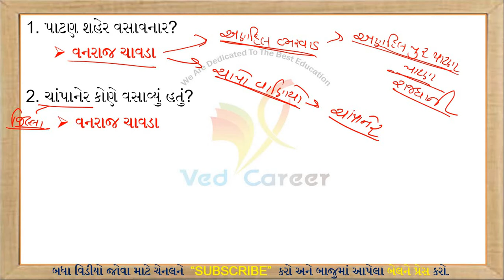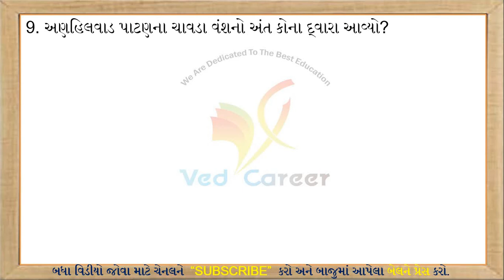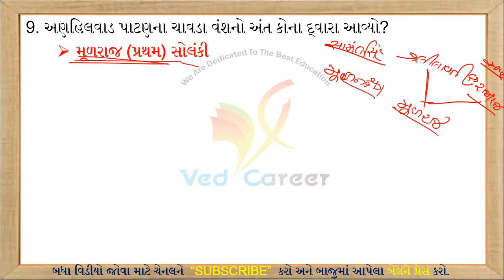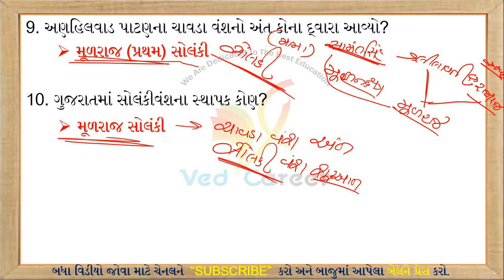ગુજરાતનો ઈતિહાસ | Gujarat History | History Most Imp Question | Part-6 | VED CAREER